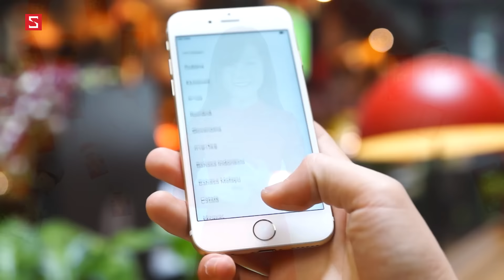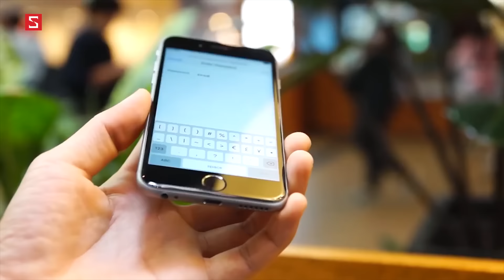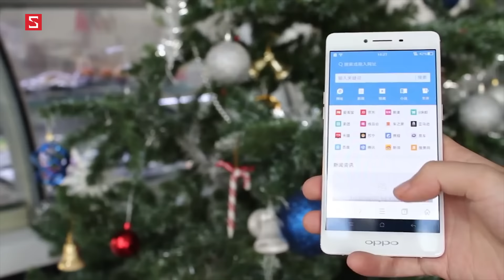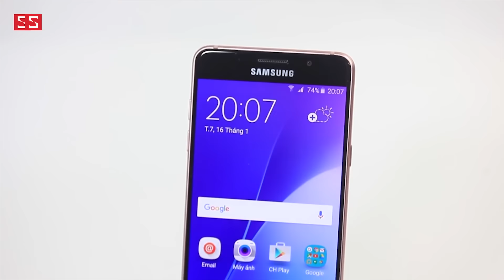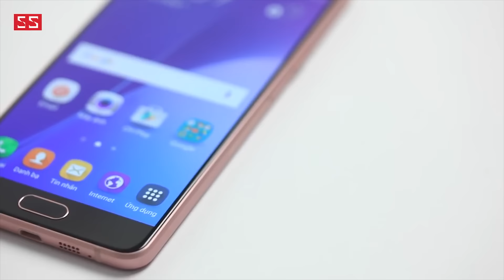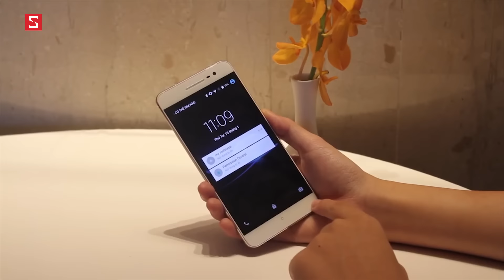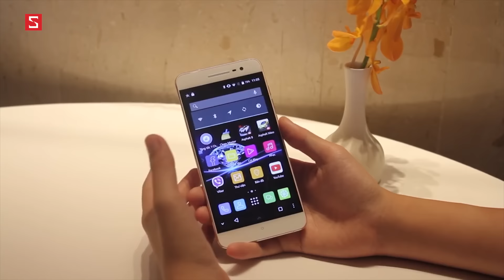Schannel - Cùng bắt kịp xu hướng với 4 Smartphone vàng hồng sang chảnh nhất hiện nay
Top 5 smartphone thiết kế cao cấp với mức giá chỉ dưới 5 triệu đồng